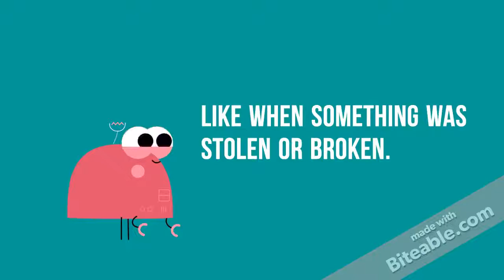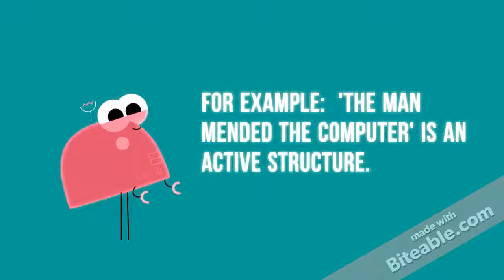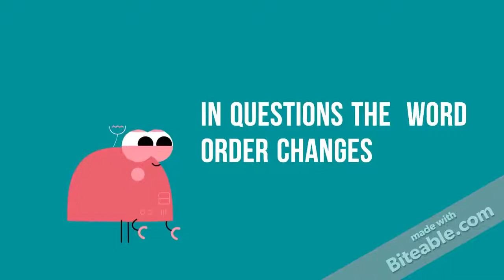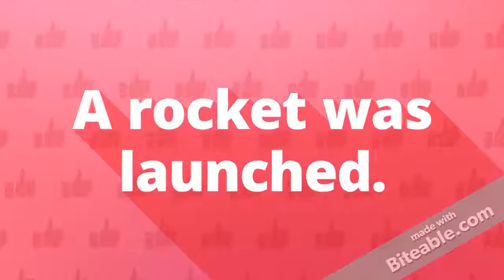What Are Passives and What Do We Use Them For?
Hi there! Here's a short video that explains the basics for Passives.